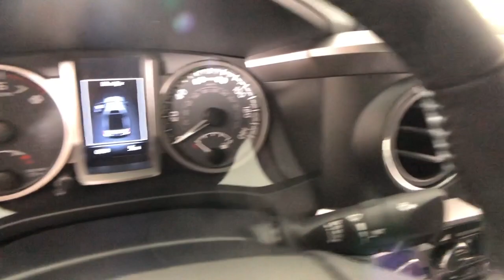2023 Toyota Tacoma Easton, Allentown, Bethlehem, Phillipsburg and Stroudsburg PA T56615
Magnetic Gray Metallic New 2023 Toyota Tacoma SR5 available in Easton, Pennsylvania at Koch Toyota. Servicing the Allentown, Bethlehem, Phillipsburg and Stroudsburg PA area.

Koch Toyota
3816 Hecktown Rd

Magnetic Gray Metallic 2023 Toyota Tacoma SR5 V6 4WD 6-Speed Automatic 3.5L V6 PDI DOHC 24V LEV3-ULEV70 278hp 4WD.brbrRecent Arrival!
Axle Ratio: 3.91,Wheels: 16 Dark Gray Alloy,Front Seats,Fabric Seat Trim,Radio: Audio,Chrome Rear Bumper,SR5 Package,All Weather Floor Liner & Door Sill Protector (TMS),Quick Charge Cable (PPO) (TMS),Door Edge Guard (TMS),Black Chrome Exhaust Tip (TMS),5 Black Oval Tube Steps (TMS),Charcoal Grille w/Chrome Surround,Black Headlamp Bezel,Daytime Running Lamps,Color-Keyed Overfenders,Front Fog & Driving Lamp,Front Door Smart Key System w/Push Button Start,Body Color Overfenders,Power Sliding Rear Window w/Privacy Glass,6 Speakers,Air Conditioning,Electronic Stability Control,Front Bucket Seats,Front Center Armrest,Tachometer,ABS brakes,Alloy wheels,Anti-whiplash front head restraints,Automatic temperature control,Brake assist,Bumpers: body-color,Driver door bin,Dual front impact airbags,Dual front side impact airbags,Front anti-roll bar,Front dual zone A/C,Front fog lights,Front reading lights,Front wheel independent suspension,Illuminated entry,Knee airbag,Low tire pressure warning,Occupant sensing airbag,Outside temperature display,Overhead airbag,Overhead console,Panic alarm,Passenger door bin,Power door mirrors,Power driver seat,Power steering,Power windows,Rear step bumper,Remote keyless entry,Speed control,Speed-sensing steering,Split folding rear seat,Steering wheel mounted audio controls,Telescoping steering wheel,Tilt steering wheel,Traction control,Trip computer,Variably intermittent wipers,Front beverage holders,Auto-dimming Rear-View mirror,AM/FM radio: SiriusXM,Exterior Parking Camera Rear,Auto High-beam Headlights,Apple CarPlay/Android Auto,Emergency communication system: Safety Connect (1-year trial)